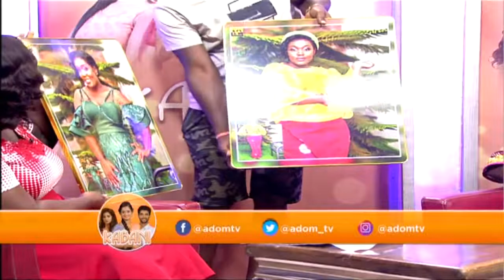Kabani Chat Room on Adom TV (8-10-20)